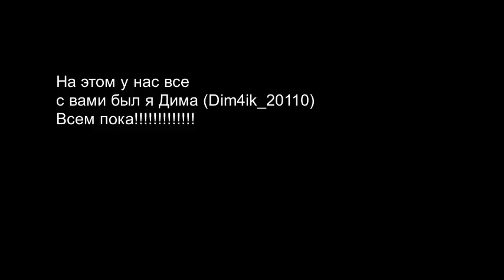Поездка на Химском троллейбусе Зиу 682Г, следует до 2 депо| OneSkyVeds| Roblox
Поездка на троллейбусе из Химок